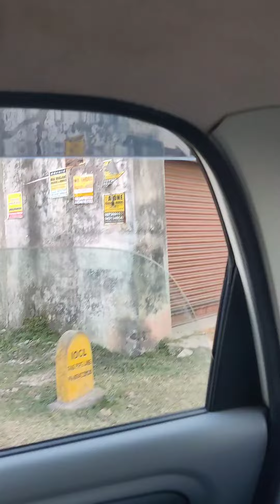Bokaro nostalgia Mummy